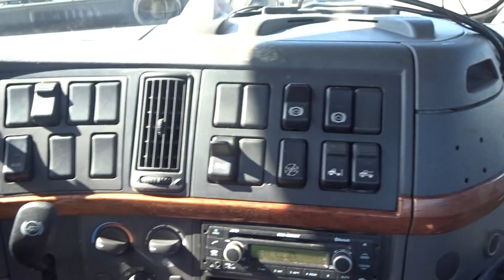2012 VOLVO VNL64T300 CUMMINS ISX15 10 SPEED GM107487 FOR SALE @